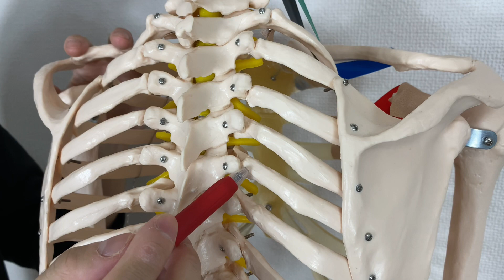Basic anatomy of thoracic spine (English)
In this video, I explain basic anatomy of thoracic spine.